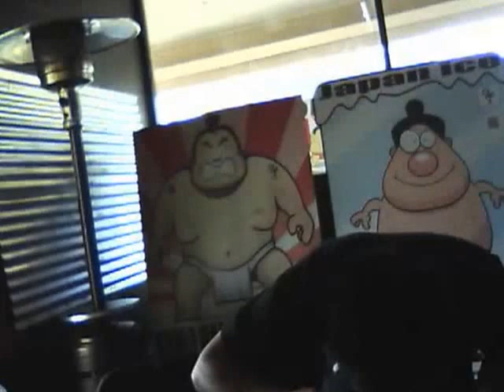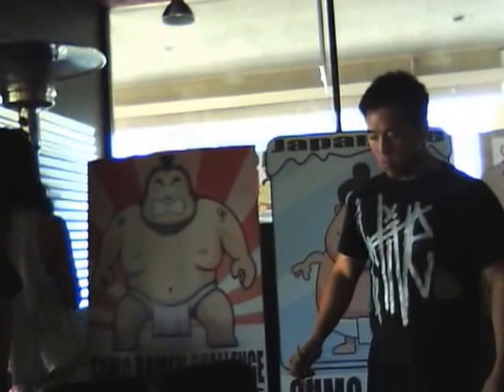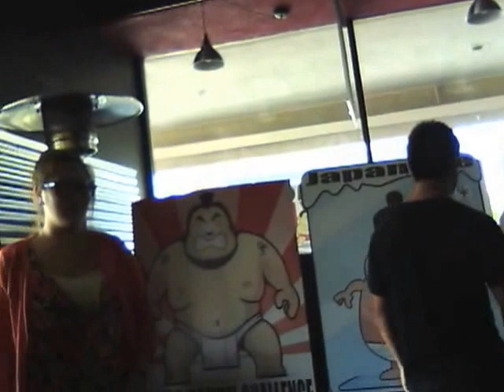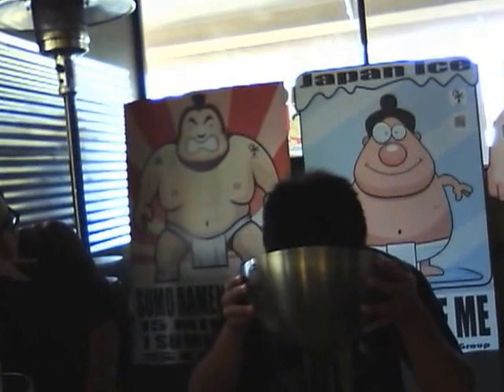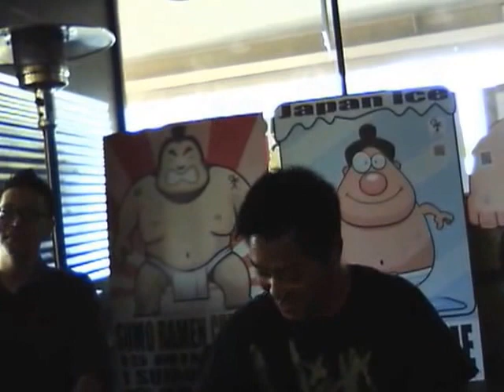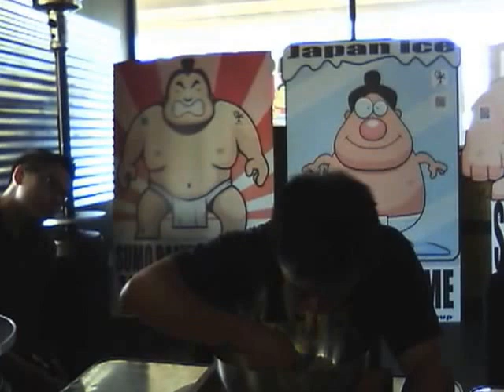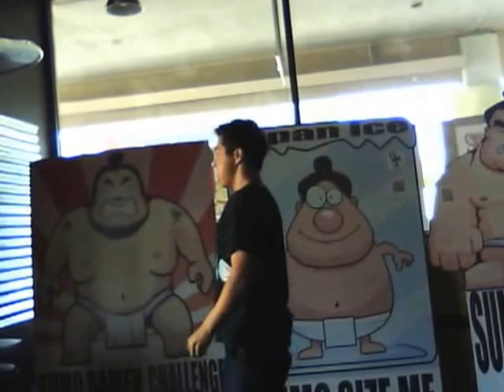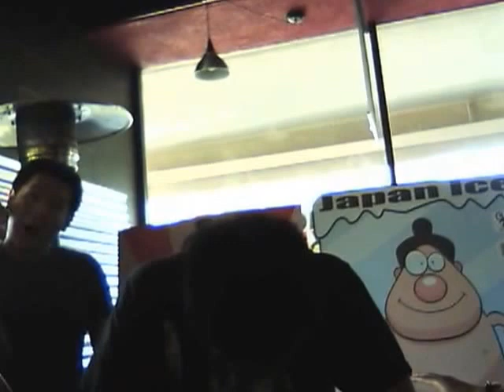Sumo Ramen Challenge 7-29-2012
Sumo Ramen Challenge
15 minutes
1 Sumo ramen
$0.00